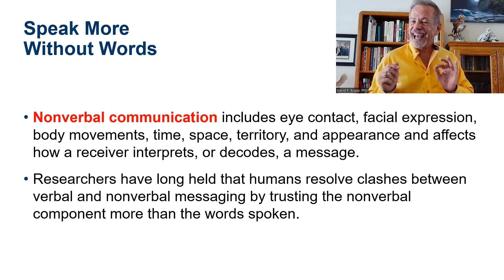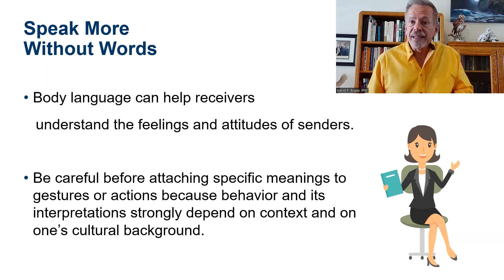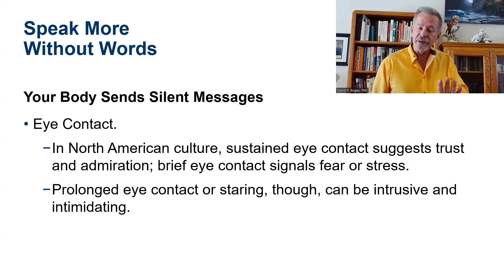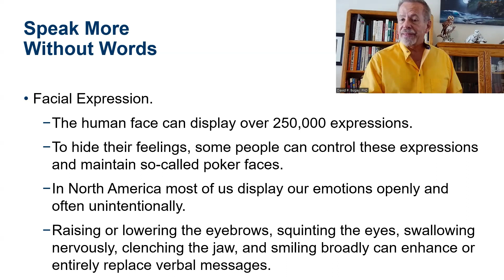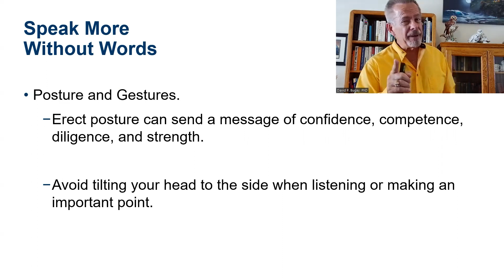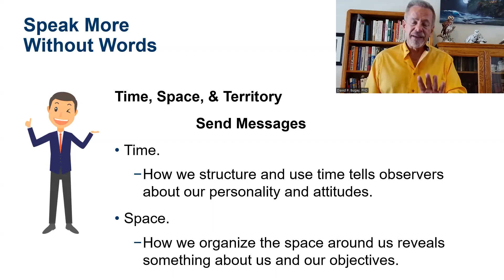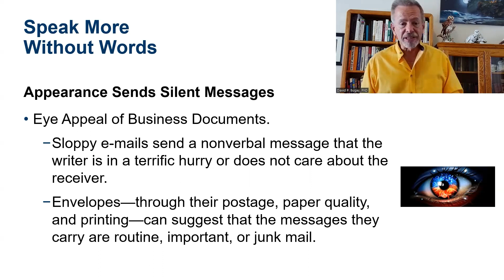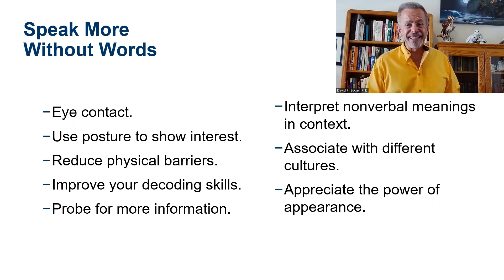Speak More Without Words - Nonverbal Speaks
Have you ever seen someone roll their eyes behind someone else's back - and gets caught? They were saying something without speaking. They used nonverbal communication to say more than they could say with their mouth! Communication is a great deal more than the words which come out of your mouth or enter your ears. Nonverbal communication is a major part of communication - sometimes even when you are not even aware of it.